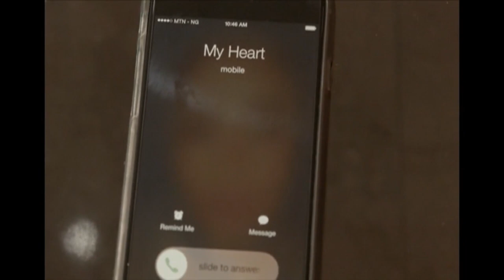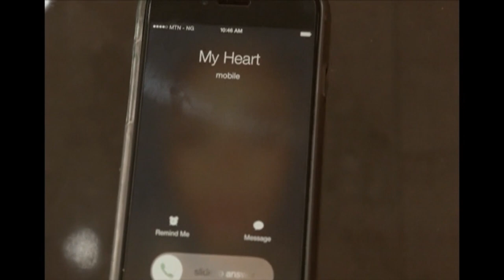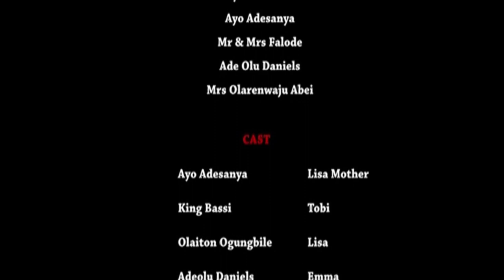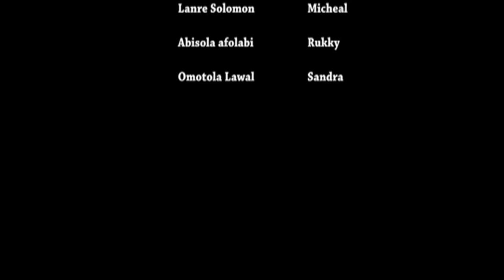NEXT DOOR NEIGHBOUR - Maurice Sam, Ray Emodi & Stella Udeze 2023 NIGERIA NOLLYWOOD MOVIE